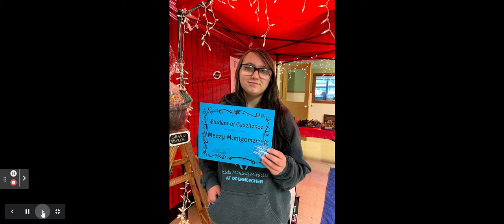Trimester 3 Students of Excellence & Never Give Up Award Winners!